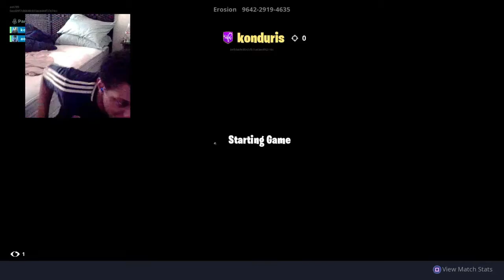*NEW* “BREAKPOINT” SKIN GAMEPLAY Showcase (BREAKPOINT CHALLENGE PACK OUTFIT) | Fortnite SEASON 10